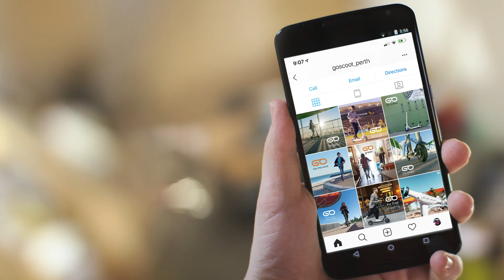GoScoot Instagram feed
We used Instagram to show this electric scooter's features and specifications in an interesting way. Individual posts combined on the Instagram feed to create a single image mosaic.